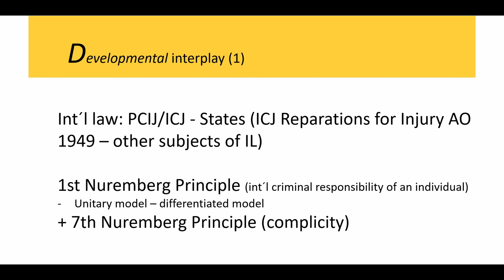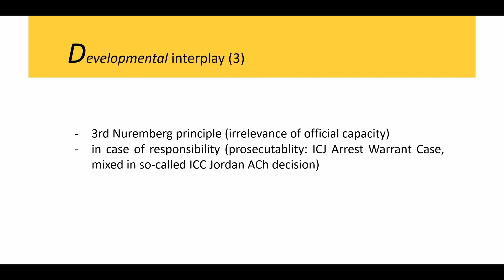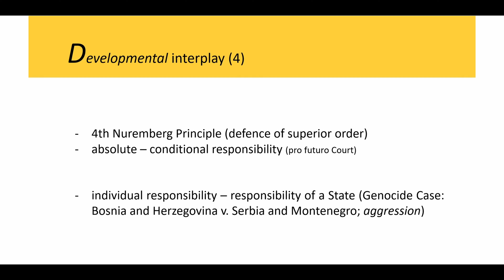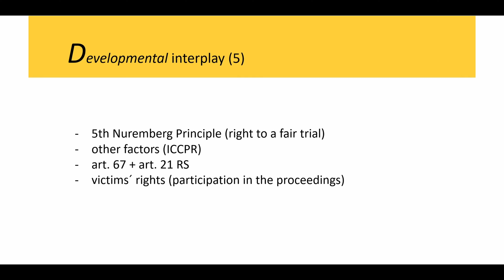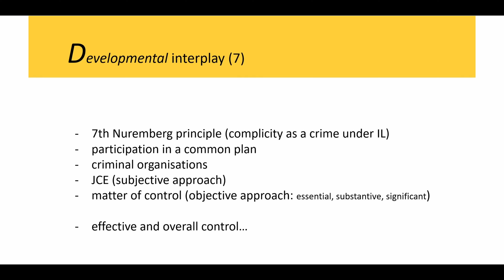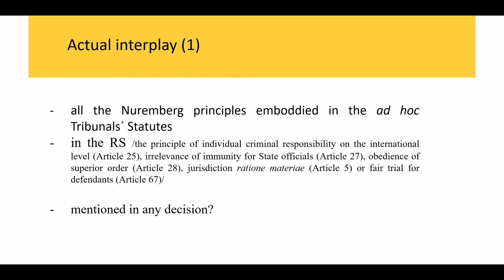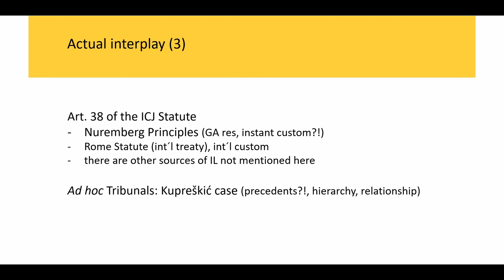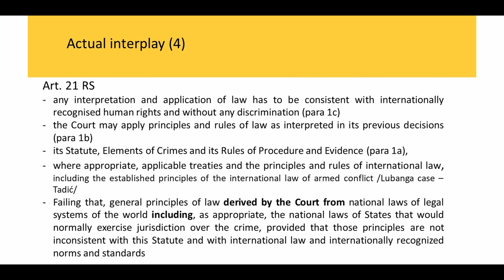K. Šmigová - The Interplay between the ICC and Other International Courts and Tribunals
The conference is dedicated to the 25th anniversary of the entry into force of the Rome Statute of the International Criminal Court (ICC) and focusing on the current challenges of international criminal justice from the ICC’s point of view.

Presenter: Dr. Katarína Šmigová, Associate Professor, Dean, Faculty of Law, Pan-European University in Bratislava; Slovakia
Presentation title: The Interplay between the ICC and Other International Courts and Tribunals: From the Nuremberg Principles to the Latest ICJ Case-Law